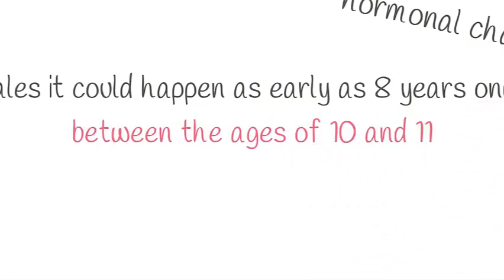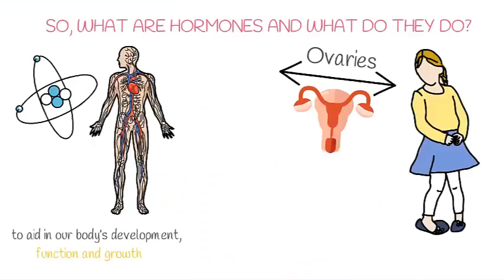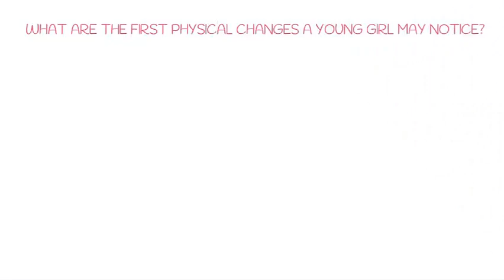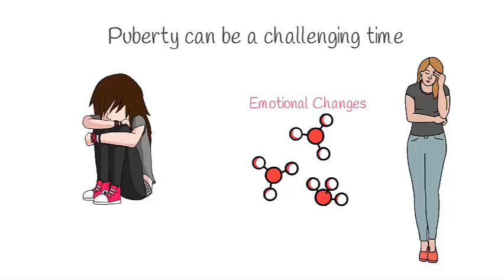Puberty for Girls 🎯What to expect during the Puberty stages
Puberty for Girls and what to expect during the Puberty stages. Are you going through Puberty? What are signs?

This video is for Parents as well as Girls. Make sure to watch the whole video and don't forget to leave me your comments. I would love to hear from you 🙋‍♀️

Whilst there’s no rule book when it comes to understanding puberty in girls, there are ways that can help you recognize and deal with the physiological and psychological changes.

Knowing how to talk about puberty to your daughter can allow you to both navigate through the awkward years with ease.

💬  Let me know what you think about these tips to Talk About Puberty With Your Daughter in the comment section below!

🎥 Welcome to the official YouTube Channel of Sam.K Parenting Tween & Teens 🎥

Your go-to channel for insights and advice on all things parenting!

🙋‍♀‍ My name is Sam and I am a proud mother of two.
I won’t lie, it can be challenging juggling between work, everyday chores, and having a Tween and Teen around the house!
But with perseverance and a little sense of humor, we make it work and we’re happy (most of the time!)
Whether you’re a parent or a parent-to-be I invite you on this exciting journey; sharing tips and tacks on parenthood, looking at Relationships, Healthy Living, Life as a parent, School, Social media, Family Fun, and much more!

So, if you’re searching for applicable tips on parenthood, this is the Channel for you!

👍 Let’s connect!

📚 Additional References Used